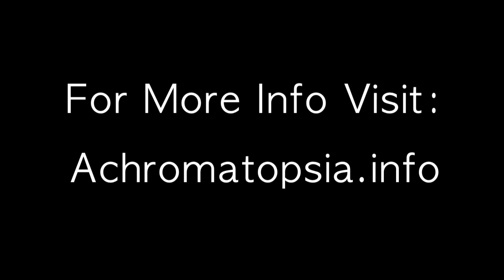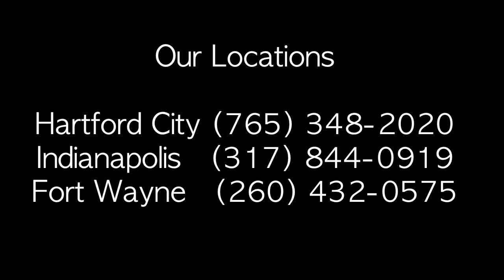Caleb's Contacts For Achromatopsia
Caleb, an eight year old boy from Ontario, Canada, talks about his new filtered NARZ contact lenses for his achromatopsia. Caleb has the CNGB3 gene form of rod monochromatism, the most common form of achromatopsia. Caleb discusses how his new lenses control the severe hemeralopia or day blindness from his achromatopsia.